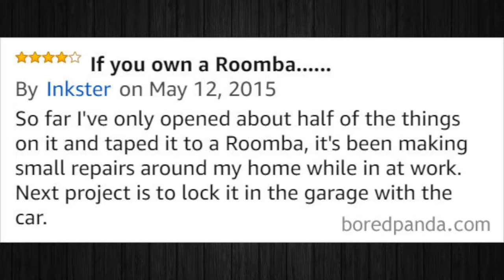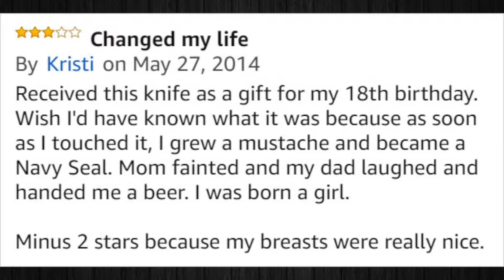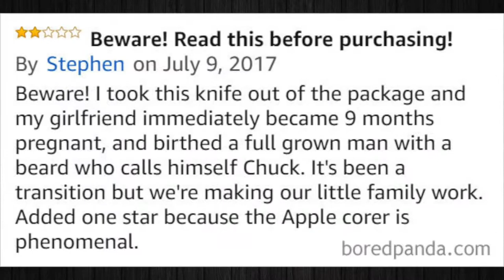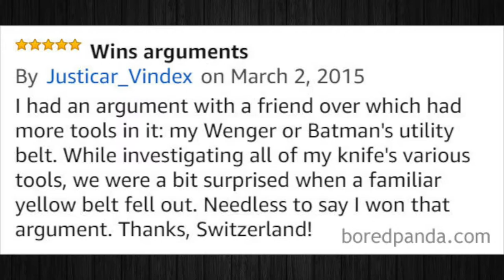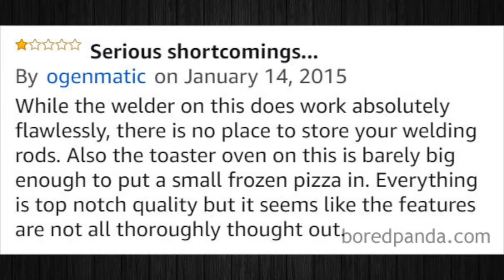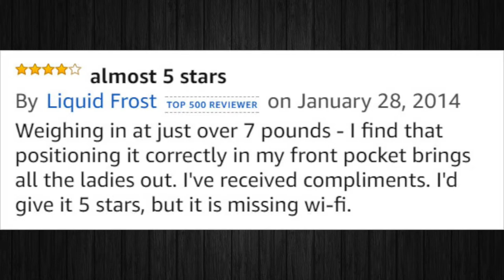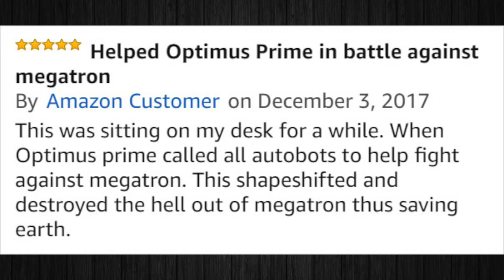People Can’t Stop Trolling This $9000 Swiss Army Knife On Amazon